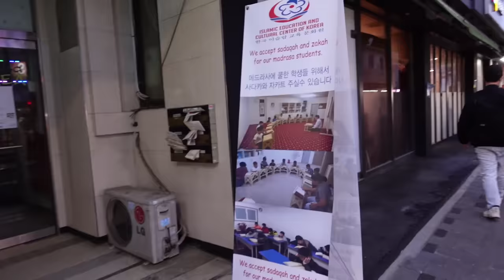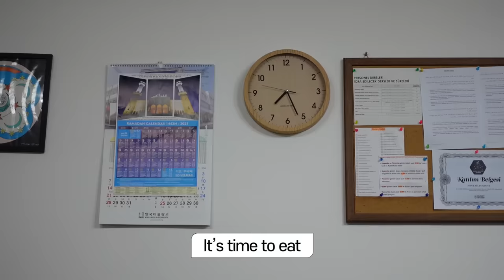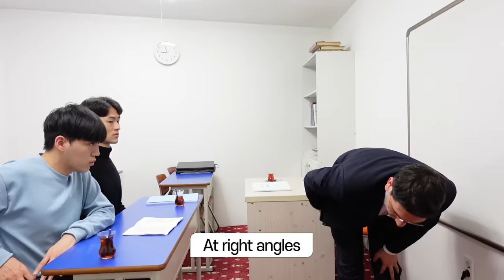What if Korean guy prays for the first time? | Ramadan VLOG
Korean guy tried to pray for the first time | Ramadan VLOG #11